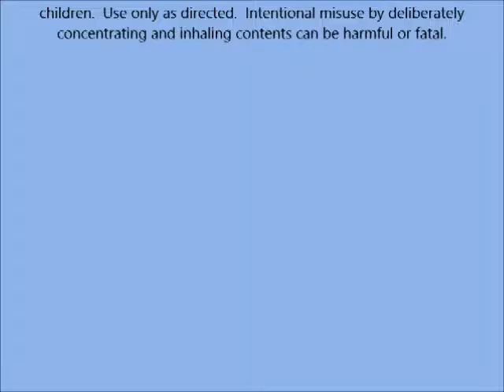Redken Cerafill Maximize Texture Effect Hair & Scalp Refresher 3 4 oz